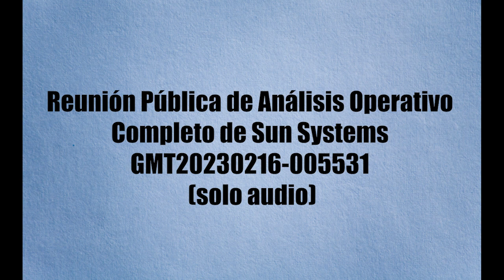Reunión Pública de Análisis Operativo Completo de Sun Systems GMT20230216 005531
Reunión Pública de Análisis Operativo Completo de Sun Systems. La Ciudad de Tucson, en colaboración con la Asociación de Gobiernos de Pima, está realizando un Análisis Operativo Integral (COA) de Sun Tran, Sun Link, Sun Express y Sun Shuttle. Evaluaremos todos los aspectos de los servicios de transporte, incluyendo acceso e igualdad, para desarrollar recomendaciones que mejoren la eficiencia y el desempeño del sistema de transporte.

La reunión está siendo grabada y el enlace estará disponible en nuestra página web

Cronograma del Proyecto:
Recopilación de Datos: Análisis de patrones de usuarios y demografía.
Divulgación Pública: Recopilación de opiniones para entender prioridades.
Desarrollo de Estrategias: Creación de recomendaciones basadas en la información recopilada.
Recomendaciones Finales: Compartiremos las propuestas con el público a finales del verano.

Durante la reunión, realizaremos encuestas interactivas para conocer qué servicios están utilizando. ¡Gracias por participar y contribuir a mejorar nuestro sistema de transporte!
Claro, aquí está la traducción.

Desde su inicio en 1975, Sun Tran ha evolucionado de una pequeña operación de transporte a la principal red de transporte público de Tucson. A lo largo de los años, ha ampliado sus servicios, incluyendo la introducción del tranvía Sun Link y el servicio de paratránsito Sun Van para mejorar la accesibilidad. Sun Tran sigue comprometido en proporcionar soluciones de transporte seguras y eficientes para la comunidad de Tucson.